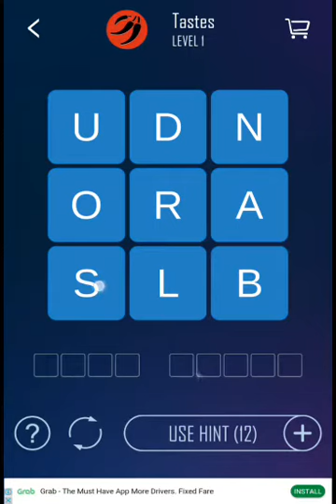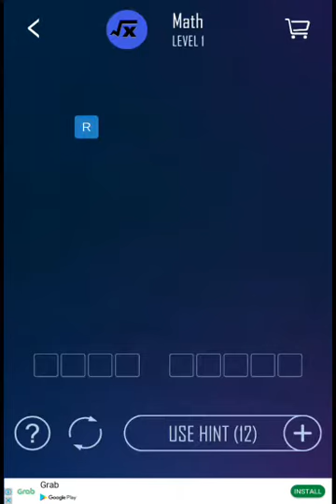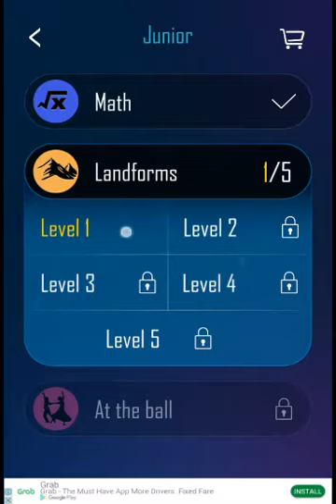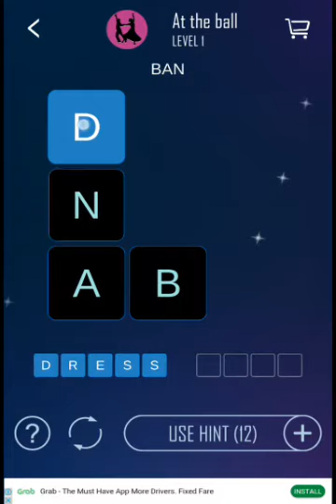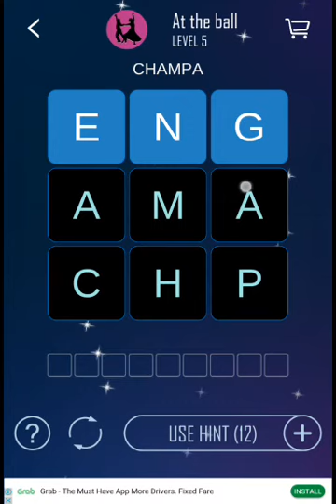Junior Level-WordSearch Games Tree